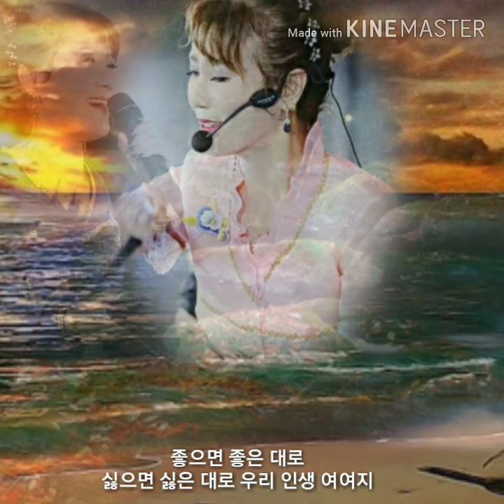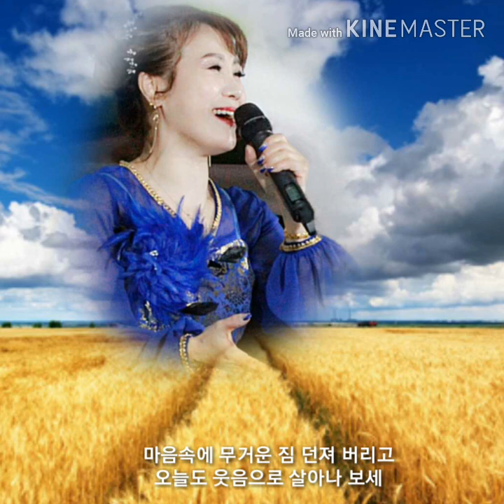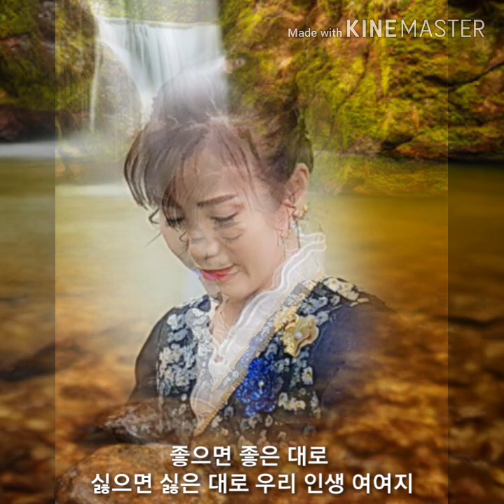가을이(가수 금란) - 여여, 가을이 충남 금산 인삼축제 공연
가을이 충남 금산 인삼축제 공연
장소 : 금산 인삼광장 및 인삼 약초거리 일원
2019년 9월 27일 ~ 10월 6일,
13시 ~ 23시.

각종 이벤트 행사및 공연문의